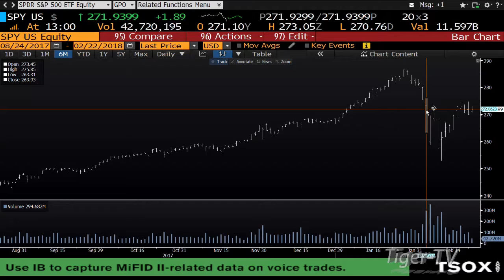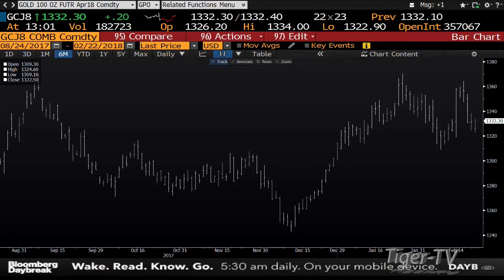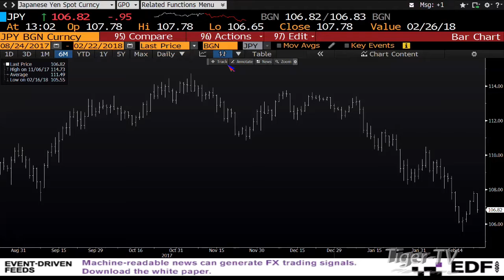February 22nd 1PM EST Market Update with Tommy O'Brien on TFNN